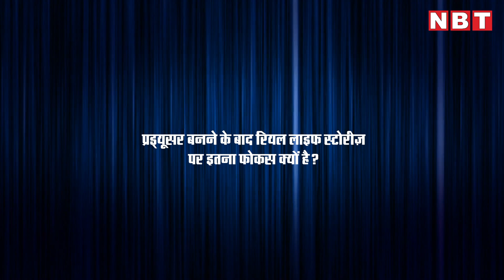Narendra Modi Biopic Flop की वजह Supreme Court, Election Commission को क्यों मानते हैं Vivek Oberoi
Vivek Oberoi on Inside Edge Season 2, Narendra Modi's flop biopic, Hyderabad gang rape & encounter and South Indian films in a special interview with Navbharat Times.

नवभारत टाइम्स के साथ खास इंटरव्यू में विवेक ओबेरॉय ने बात की इनसाइड एज सीज़न 2, नरेंद्र मोदी की बायॉपिक फ्लॉप होने, हैदराबाद गैंगरेप के बाद हुए एन्काउंटर और दक्षिण भारतीय फिल्में करने पर।